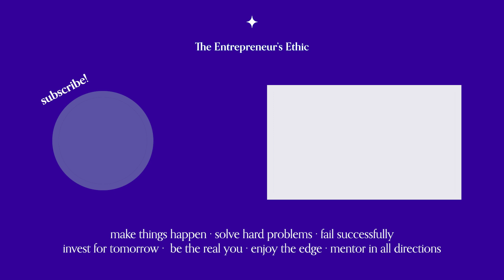Henry Ford and the search for the entrepreneurial cap table | Ep. 18